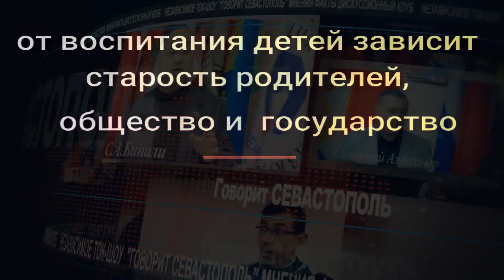Тот, кто покушается на наших детей, покушается на Россию! Почему чиновники на это не реагируют?!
о чём говорят у Бинали